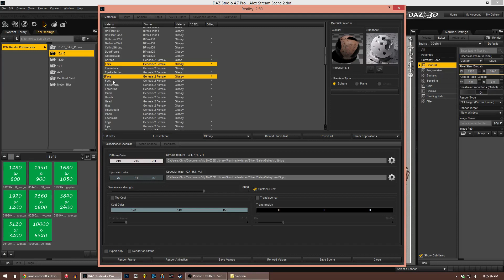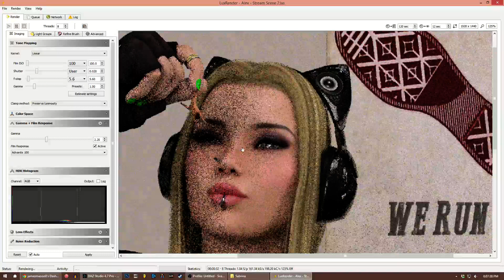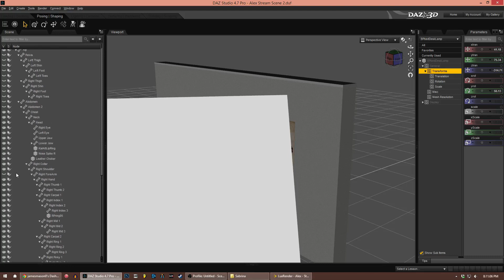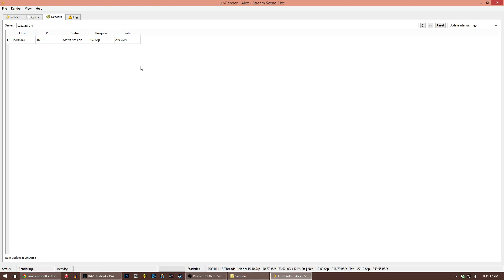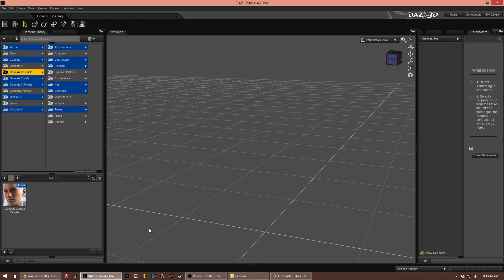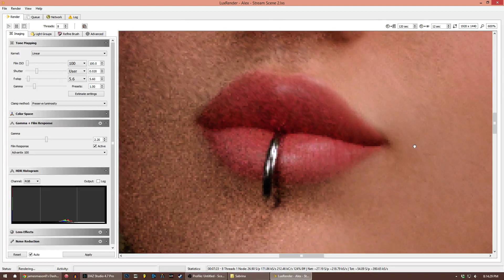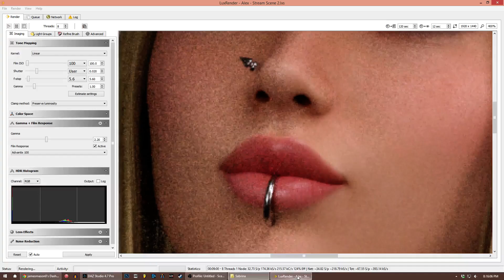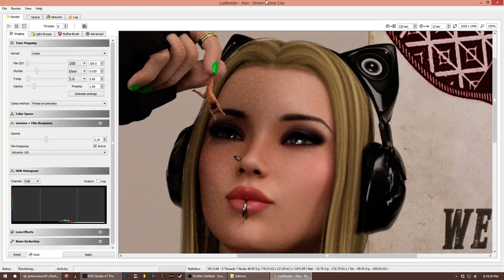Alex Vore Scene (Part 5)